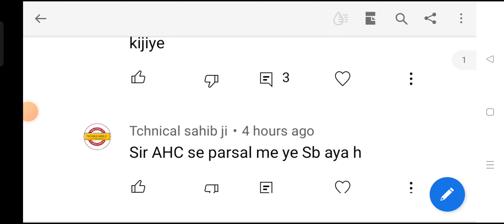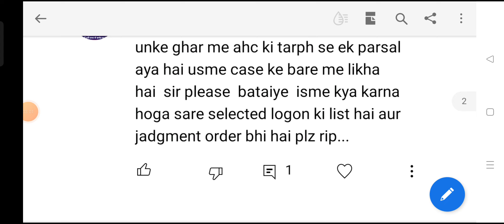AHC RO ARO COURT CASE UPDATE| AHC RO ARO STAY ORDER| AHC RO ARO RE EXAM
This is Education oriented channel. On this You will get every Government Exam related Latest updates.
Thanku
Regards

Pdf link, 👇👇
ExamOri Help Desk